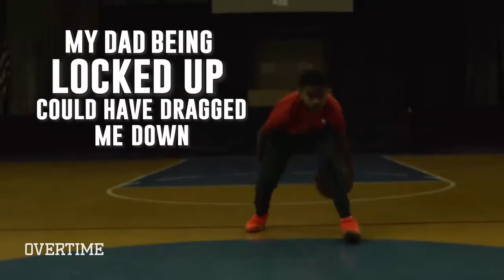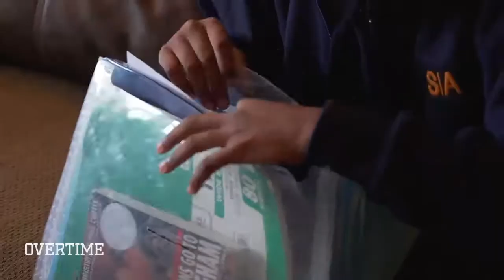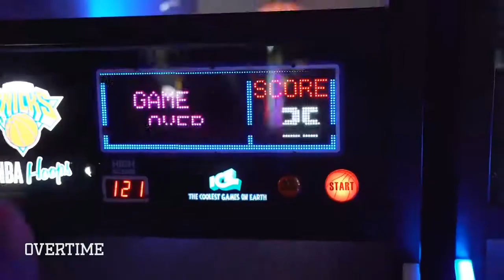I am The BEST-5th-Grader In The-World-Magic-Mel-Takes-Us- By Magic World Official -720p